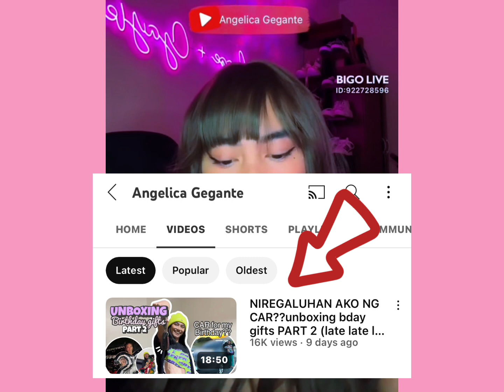magsasama nga ba papuntang JAPAN?💚ANGGAYLE💚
BIGO LIVE HOST PART 2
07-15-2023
Angelica Jhane Gegante